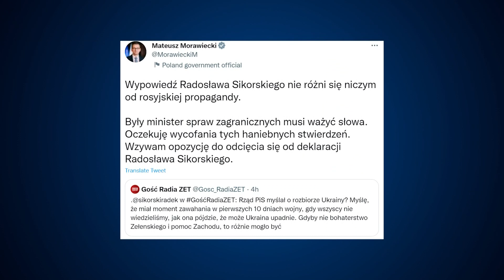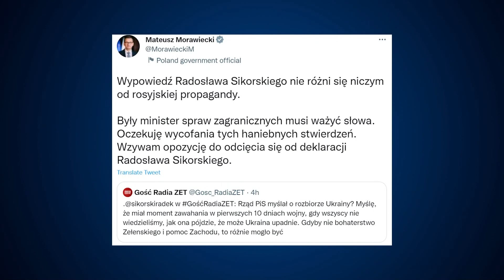Skandaliczne słowa Sikorskiego używane przez rosyjską propagandę | Gontarz, Suchoń | Wolne Głosy